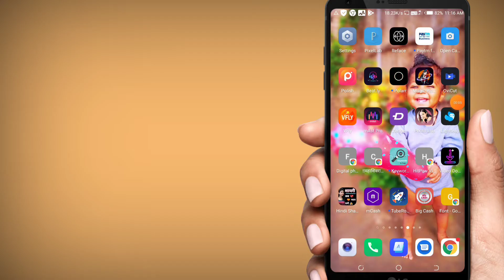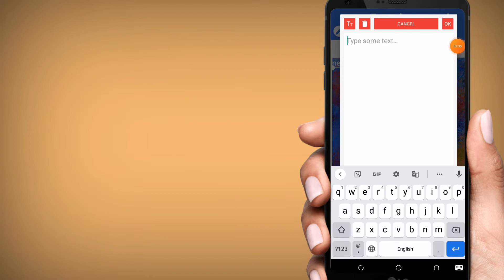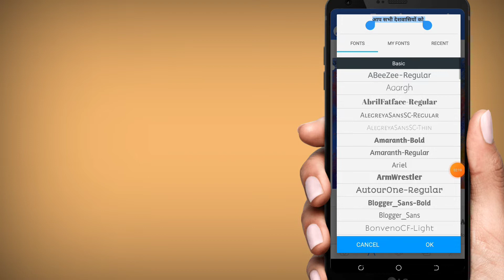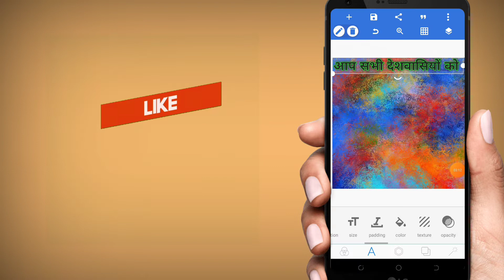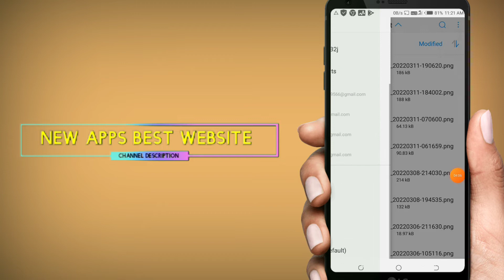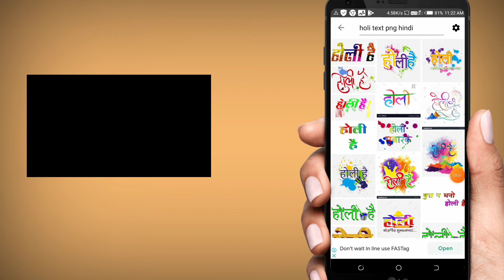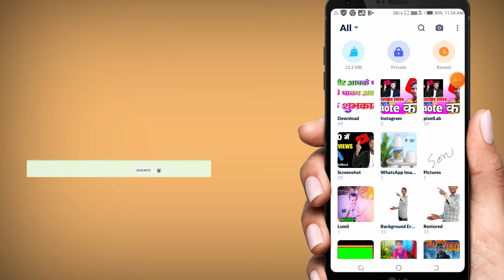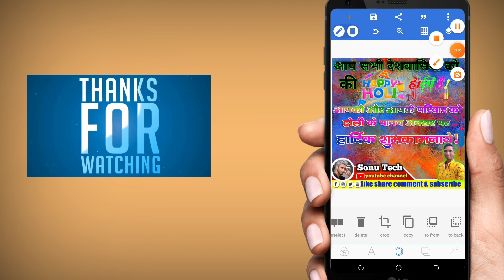Poster kaise banaye mobile se | पोस्टर बानाऐ मोबाइल फोन से 2022 | Banner poster banaye @ sonutech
new year poster kaise banaye
banner editing
मोबाइल से पोस्टर कैसे बनाएं
harigovind official
holi poster kaise banaye
background download
पोस्टर कैसे बनाएं
pixellab tutorials
holi banner editing
होली पोस्टर कैसे बनाएं
holi poster kaise banate hai
holi background download
png download
holi png download
holika dahan banner editing
mahashivratri poster kaise banate hai
how to make holi poster?
mahashivratri poster editing
smarttechaid
mahashivratri poster ke poster kaise banaye
mahashivratri ka poster kaise banaen
holi poster
mahashivratri ka poster kaise banaye
happy holi
font download
holi ke poster kaise banaen
holi ke poster kaise banaye
photo editing
holi poster design
shivaji maharaj
shivaji maharaj jayanti photo editing
shivaji maharaj jayanti poster kaise banaye
shivaji maharaj jayanti banner editing
shivaji maharaj jayanti
chatrapati shivaji maharaj jayanti
chatrapati shivaji maharaj
holi poster design kaise kare
चुनाव पोस्टर कैसे बनाएं
chunav poster kaise banaye
shivratri banner editing
महाशिवरात्रि पोस्टर कैसे बनाएं
holi poster kaise design kare
holi ka poster
holi song poster
holi song poster design kaise kare
song poster design kaise kare
thakur ji printing press
tent house poster kaise banaye
rks tach 2m
mahashivratri 2022
holi ka poster kaise banaye mobile se
mahashivratri poster kaise banaen
holi poster kaise banaen
thumbnail kaise banaye
chatrapati shivaji maharaj jayanti poster kaise banaye
poster design 2022
holi ka poster banana sikhe
होली का पोस्टर
how to make holi poster 2022
होली पोस्टर कैसे बनाये
how to make mahashivratri poster
holi ka poster 2022

holi poster kaise banaye 2022
poster editing new
baner kaise banaye